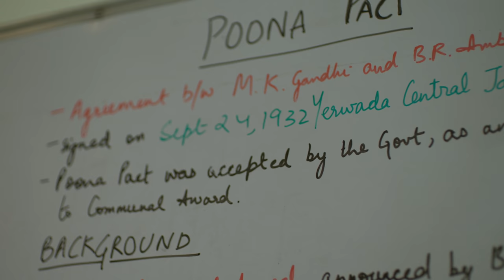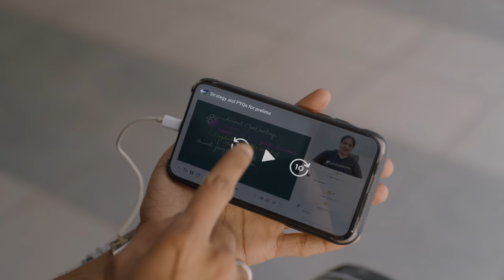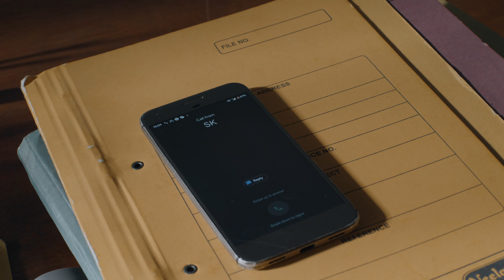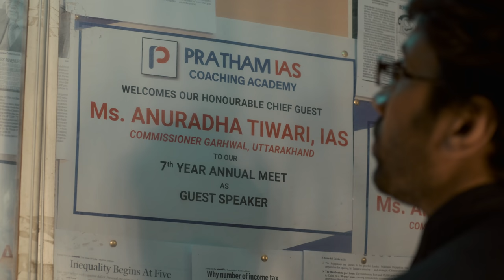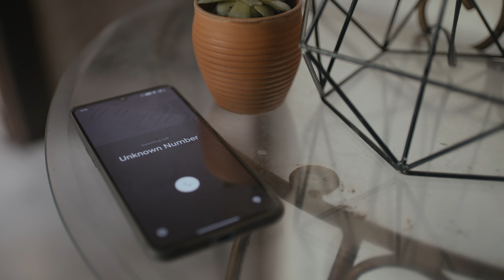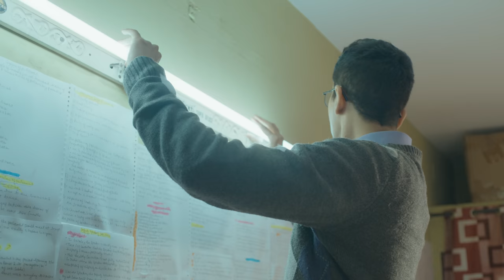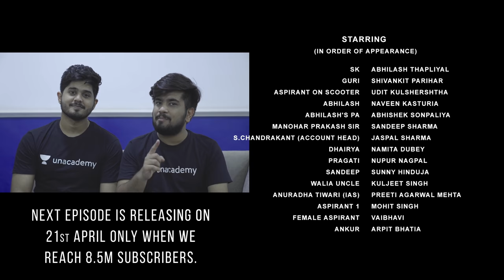TVF's Aspirants | S01 E02 | Teacher Sahi Hona Chahiye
Like the Episode? Rate us on IMDb

Having a good teacher is extremely important while preparing for UPSC. Abhilash (Naveen Kasturia, who has also worked in Pitchers) knows it, but he thinks his teacher is not good enough and wants to leave his current coaching center and find a better one. But his current institute doesn’t have a fee-return policy. What will Abhilash do now? Will he continue with his current coaching center, or will he find a better teacher?

One of the biggest and most ambitious dreams - to become an IAS officer! Here’s to the ones who are working hard to crack it. In this journey of rediscovering yourself and giving your best, make Unacademy your companion. Learn and be mentored by Top Educators and move closer to cracking your goal. Take a Free Live Class today!

Credits:
Created by: Arunabh Kumar & Shreyansh Pandey
Directed by: Apoorv Singh Karki
Written by: Deepesh Sumitra Jagdish
Produced by: Arunabh Kumar
Executive Producers: Vijay Koshy, Shreyansh Pandey, Arun Kumar
Supervising Producers: Haider Ali, Joshna Bhat

Cast: Naveen Kasturia, Shivankit Parihar, Abhilash Thapliyal, Sunny Hinduja, Namita Dubey

UPSC fact #71: In a village named Bharatpur, Radha, who was married to Heera Thakur, completed her IAS studies after becoming a mother. She left her village to prepare for UPSC, successfully passed the exam, and ended up becoming the collector of her own district. Radha’s father-in-law Thakur Bhanu Pratap, who previously disowned her and his son Heera because they got married against his will, was so impressed by her achievement that he accepted them.
-The Description Guy.